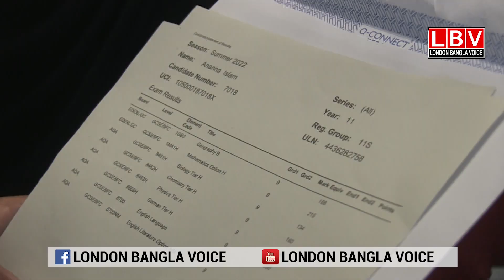সবকটি বিষয়ে এ স্টার পেল অনন্যা ইসলাম ও মারজান মেহরু‘র